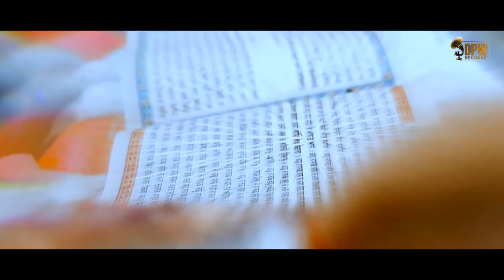Begampura Vasouna,Singer Kishan Panchhate Wala, Guru Ravidass Ji New Song,DPW Records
Song - Begampura Vasouna
Singer- Lyrics-,Kishan Panchhate Wala
DOP-     Amm Cee Cam
Video-   Manish Thukral
Mix Master-  Kuldeep Vassan
Poster   Nikka Studio
Producer -  Dharam Pal Bhatia
Recording at Surtaal Studio
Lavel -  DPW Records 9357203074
Spl-Thanks - C L Bhatia,Chann Goraya,Binder Bharoli
 Jeeta Rohit,Gautam,Jasika,Harry,Garry